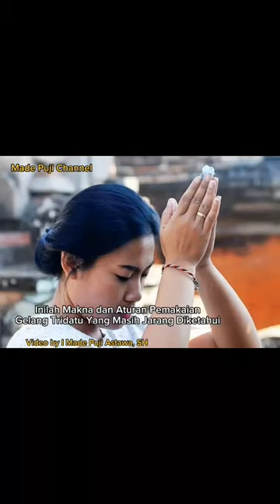Inilah Makna dan Aturan Pemakaian Gelang Tridatu Yang Masih Jarang Diketahui#Shorts